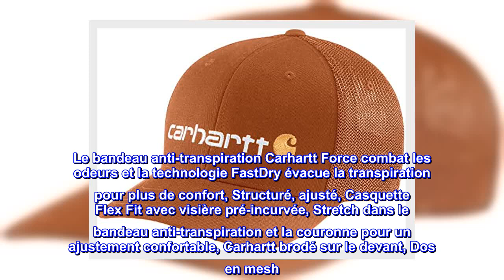Bon produit - Carhartt Casquette graphique à dos en maille robuste et flexible pour homme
100% Coton
Importé
Fermeture réglable
Lavage en machine
Le bandeau anti-transpiration Carhartt Force combat les odeurs et la technologie FastDry évacue la transpiration pour plus de confort
Casquette structurée, ajustée, Flex Fit avec visière pré-incurvée
Stretch dans le bandeau et la couronne pour un ajustement confortable
Carhartt brodé sur le devant
Le bandeau anti-transpiration Carhartt Force combat les odeurs et la technologie FastDry évacue la transpiration pour plus de confort, Structuré, ajusté, Casquette Flex Fit avec visière pré-incurvée, Stretch dans le bandeau anti-transpiration et la couronne pour un ajustement confortable, Carhartt brodé sur le devant, Dos en mesh

Enfin un grand chapeau
Il est difficile de trouver de grands chapeaux, mais celui-ci est en fait à la hauteur des têtes plus grandes. En fait, c'était un peu plus gros que ce à quoi je m'attendais, mais ça marche pour moi. Je porte du 8" - 8 1/2" et j'ai du XL - XXL